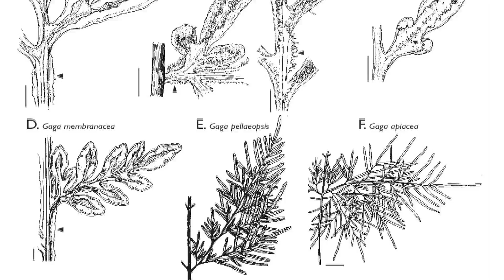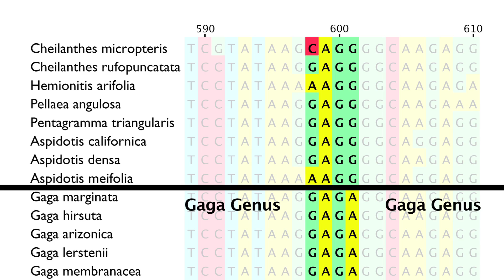Duke University Biologist Names 19 Species of Ferns for Lady Gaga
Lady Gaga is being honored by a Duke University biologist. Kathleen Pryer is naming a new genus of ferns found in Central and South America, Mexico, Arizona and Texas after the pop music megastar. A genus is a group of closely related species; in this case, 19 species of ferns will carry the name Gaga. At one stage of its life, the new genus Gaga has fluid definitions of gender and bears a striking resemblance to one of Gaga's famous costumes. Members of the new genus also bear a distinct DNA sequence spelling GAGA.